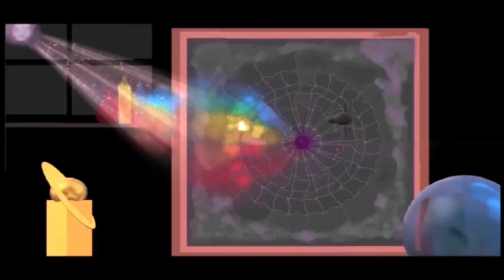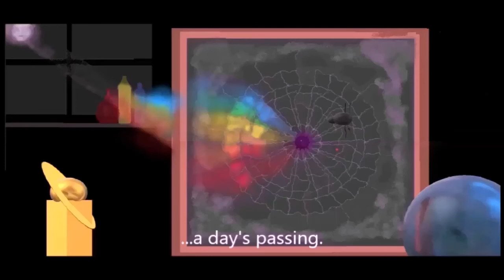The Spinning Web edit number 5.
Here is a more audible version of my song titled The Spinning Web. I also added some effects from the new windows 10 upgrade download.